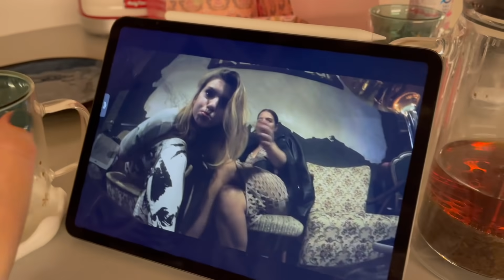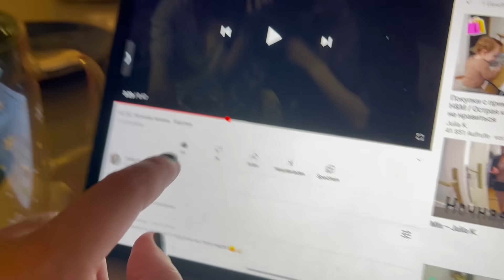Фотки готовы / Готовим ребрышки и шарлотку с вишней / Кто ко мне пришёл? Ребенок сразу на ручки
Только сегодня в черную пятницу 26.11.21

Бутылка для воды

Что я использую для видео:

Штатив большой
Штатив ручной
Програма доя монтажа: Final Cut Pro

Всё для малыша:

Детский коврик
Шампунь от корочек
Календарь для беременных
Видео няня
Соски: Air
Шерстяное одеяльце
Бантики на голову
Карточки для фото (Meilensteinkarten)
Ножницы для ногтей

3.Don't hate me - Jingle Punks

5. Track: Lost Sky - Vision pt. II (feat. She Is Jules) [NCS10 Release]

*Реферальная ссылка